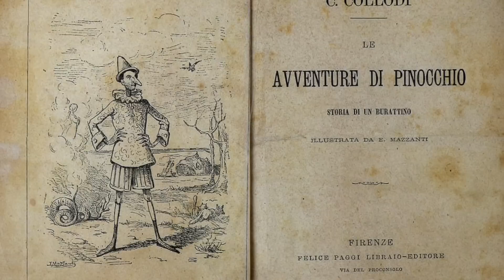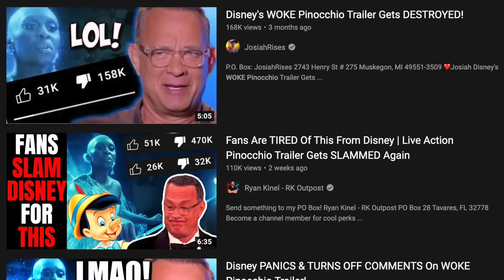Disney's New Live Action Pinocchio Is Terrible - Review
Pinocchio is the latest of Disney's live-action remakes. Following films such as The Lion King, Aladdin, The Jungle Book, and more; Pinocchio continues to prove that remaking these classic films is causing them nothing but harm. But why is this? Why does Pinocchio (2022) fail? Find out in my in-depth review!

Pinocchio is a 2022 American musical fantasy comedy film directed by Robert Zemeckis from a screenplay by Zemeckis and Chris Weitz. The film, produced by Walt Disney Pictures, is a live-action remake of Walt Disney's 1940 animated film of the same name, which is itself based on the 1883 Italian book The Adventures of Pinocchio, by Carlo Collodi. The film stars Tom Hanks, Cynthia Erivo, and Luke Evans with Benjamin Evan Ainsworth, Joseph Gordon-Levitt, and Keegan-Michael Key in voice roles.